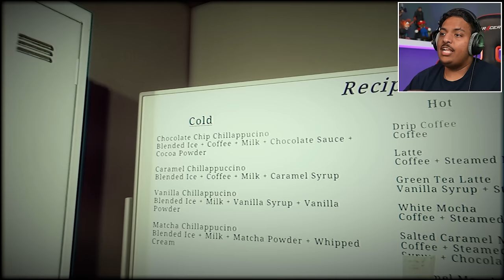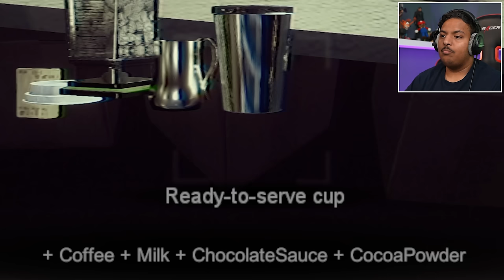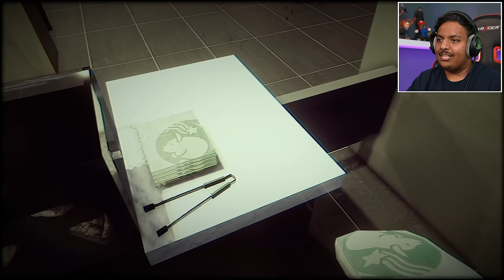وظيفة في مقهى مرعبة الساعة 3 بالليل ! | The Closing Shift